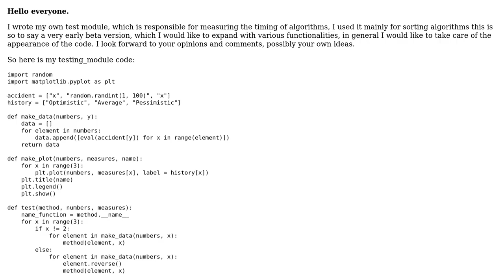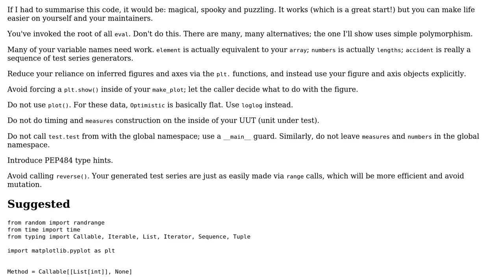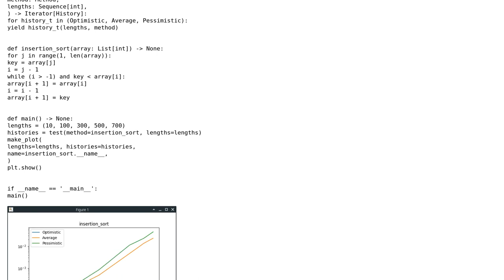Code Review: Testing module for measuring time of function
With thanks & praise to God, and with thanks to the many people who have made this project possible! You are responsible for your own actions.